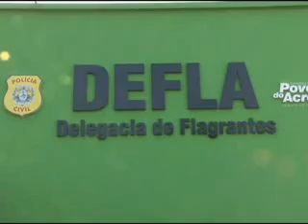Matéria: socioeducativo foi torturado. 14.12.15